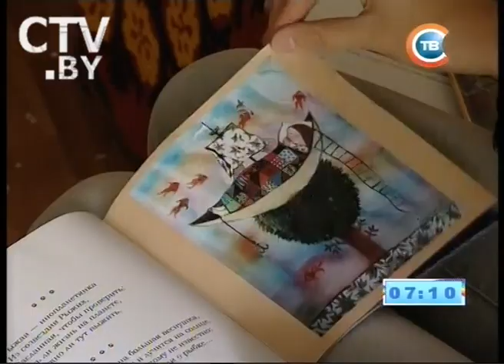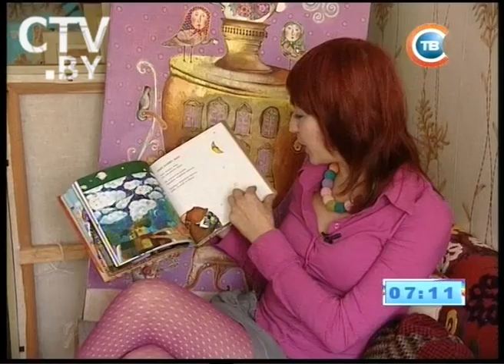CTV.BY: Белорусский художник Анна Силивончик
Непосредственная, яркая и позитивная, как ее картины, Анна Силивончик - одна из самых заметных фигур в среде молодых белорусских художников. Хотя до презентации сборника осталось всего несколько часов, распечатанную книгу Анна видит ее впервые.